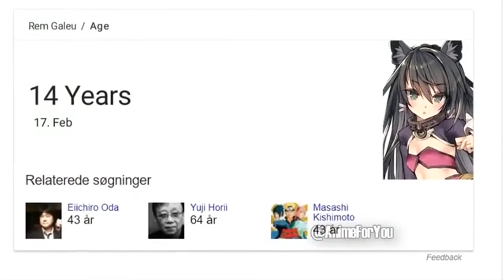Przegląd "MOICH" ulubionych Gifs With Sound 2k18